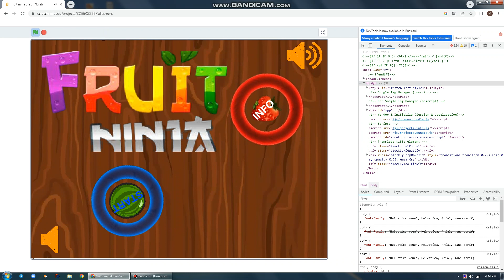Fruit Ninja Davit and Angelina